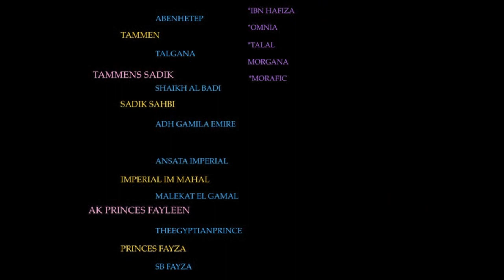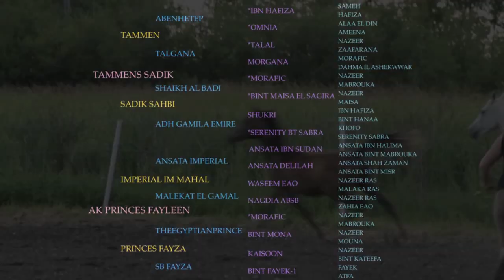AK Good Golly Miss Molly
2013 Straight Egyptian, Al Khamsa filly
by Tammens Sadik (Tammen) out of Princes Fayleen (Imperial IM Mahal (Ansata Imperial) x Princes Fayza (TheEgyptianPrince)
(video taken as a yearling)

Arabian Knights
Stockholm, SK
Canada